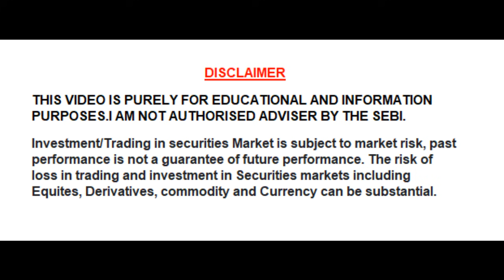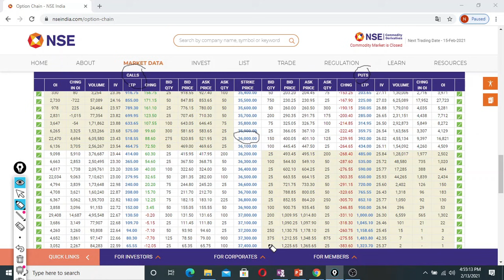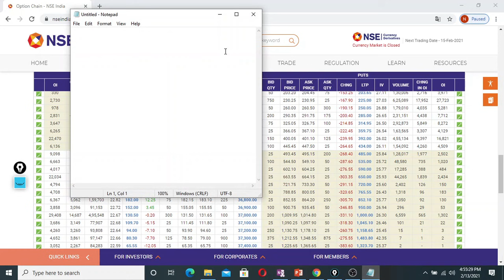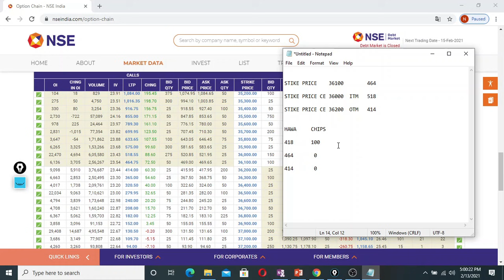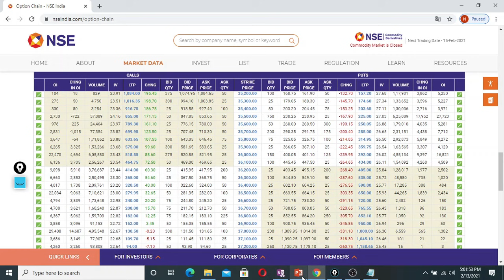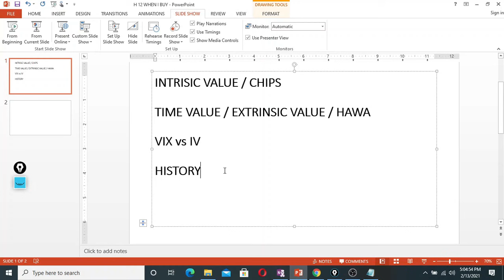HOW TO CALCULATE HAWA & CHIPS || INTRINSIC VALUE & TIME VALUE || HEDGE 12 & 20:20.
IN THIS VIDEO, I AM TRYING TO EXPLAIN MY TODAY BANK NIFTY TRADE WITH HILEGA MILEGA STRATEGY.